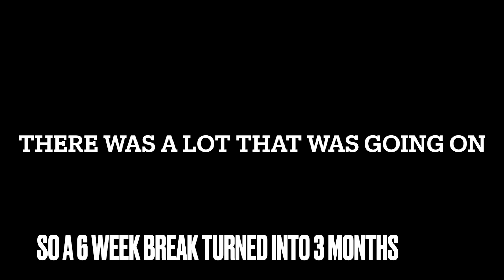NCAA Sticking Everything